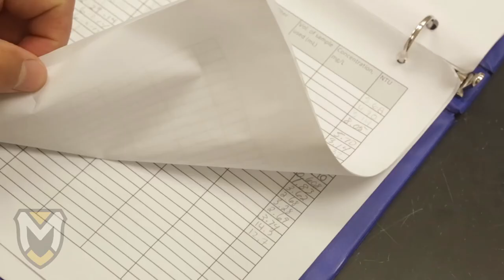Environmental Studies at Manchester University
A Manchester University education is more than lectures and discussions, it's an experience. Environmental studies students learn hands-on in the Eel River. Summer interns travel abroad to learn new techniques and important skills.